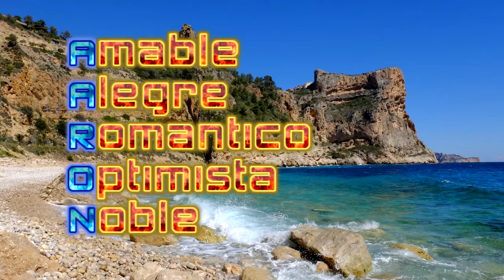Felicitación Nombre Hombre AARÓN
Felicitación Nombre Aarón
con calas y playas.
Día Celebración Onomástica Julio 1